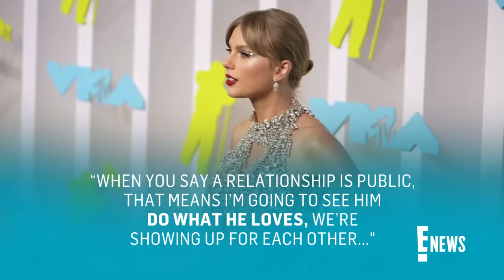Taylor Swift STUNS Solo on the 2024 Golden Globes Red Carpet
The pop star makes a bejeweled appearance at the 2024 Golden Globes, where her Eras Tour movie is nominated for Cinematic and Box Office Achievement. While the 34-year-old superstar is in Beverly Hills, her boyfriend Travis Kelce was at SoFi stadium as the Kansas City Chiefs took on the Los Angeles Chargers.